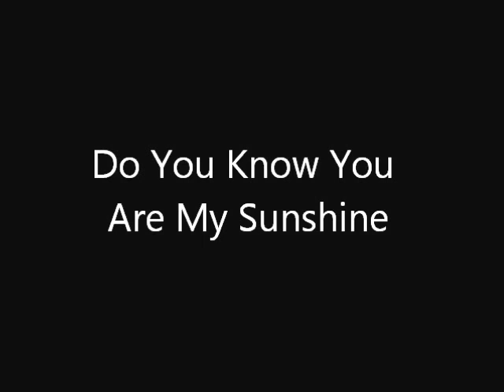Do You Know You Are My Sunshine.wmv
Fairwood Assisted Living's Halloween Party.  Heart Beats clogging.